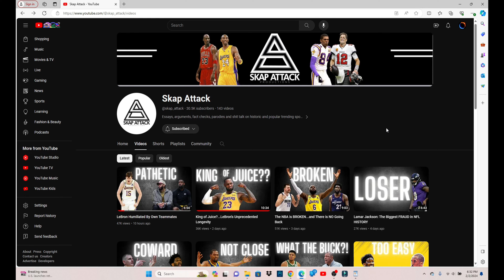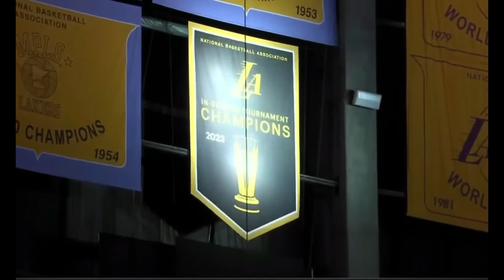Lakers To Trade Lebron and AD?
Today I do a reaction to a SKAP ATTACK video called LeBron Humiliated By Own Teammate. Link is below: